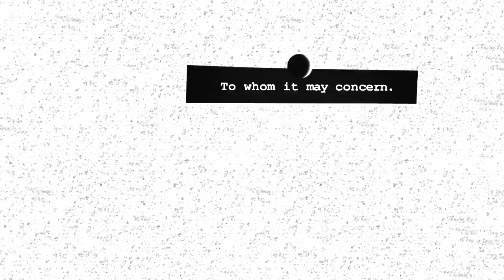iamamiwhoami - t+o+y (To Whom it May Concern) In Concert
This video is a simple collection of songs as performed by iamamiwhoami "in concert", and broadcast over the Internet on November 16, 2010. They are mere moments from an unique event that should be appreciated in its entirety.

That said, the way they were put together (t+o+y) is very much intentional and bears great personal significance. It's meant to explore key points in the relationship between the enigmatic persona of Jonna Lee and german youtuber ShootUpTheStation - from his journey to Sweden in order to partake in this experience of love and self-discovery (t), that ultimately leads to his own funeral service (o), to a climactic culmination in Lee's catharsis over his ashes (y). ShootUpTheStation is iamamiwhoami's "toy", purportedly chosen to be a keeper of words and secrets, never to be seen or heard from again. Or is he?...